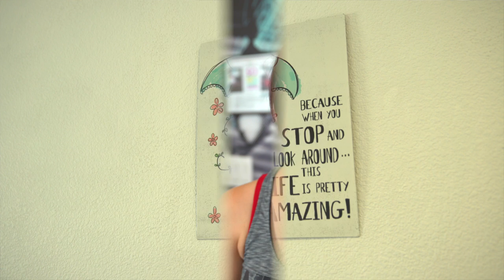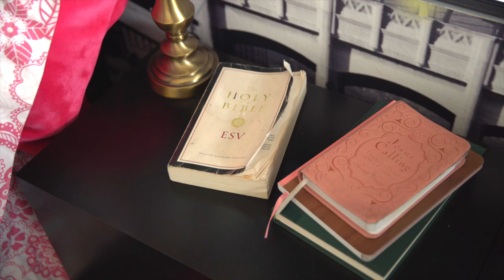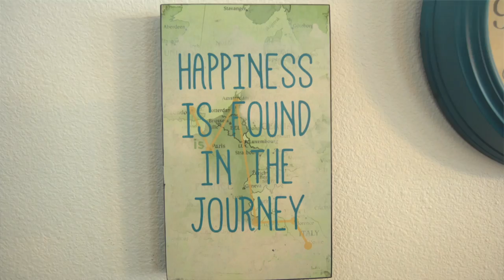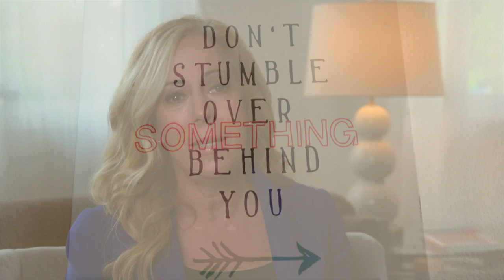The Teen Project Saving Lives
The Teen Project was founded by Lauri Burns, who emancipated foster care and was homeless, addicted and trafficked.   Now she is saving other kids...